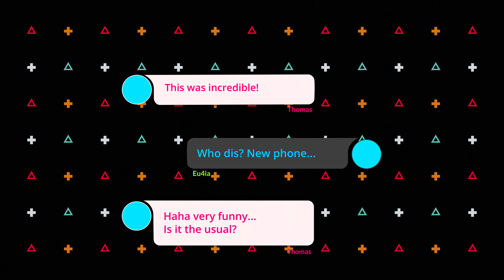CS:GO: Eu4ia fragmovie v4.0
To be watched in 1440p and fullscreen for maximum enjoyment!
PS It is not lagging as if you looked closer the picture is bouncing to the music beat.